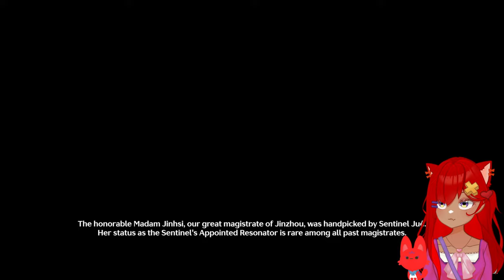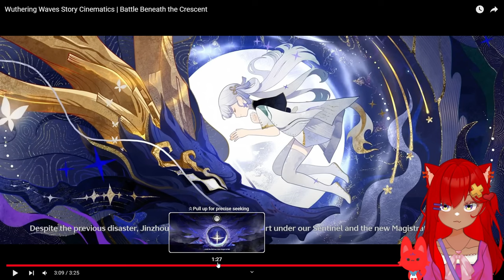FIRST LORE DROPPED | Wuthering Waves Story Cinematics | Battle Beneath the Crescent React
I want the spicy man who disappeared